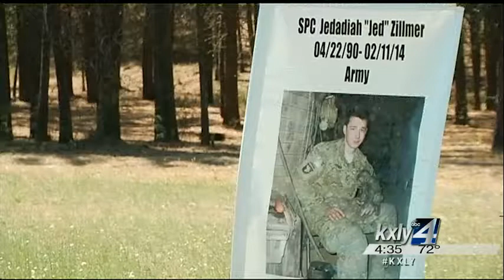Hundreds participate in March for the Fallen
It has been 13 years since September 11, 2001. In those 13 years, 150  soldiers have been killed in action. Today those soldiers were honored  by those who served along side them. KXLY 4's Caiti Currey reports.